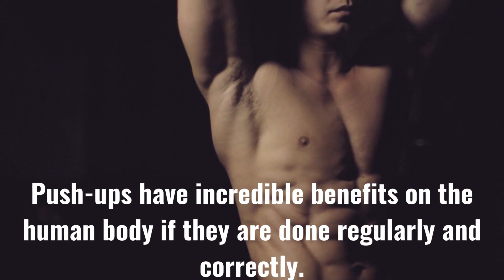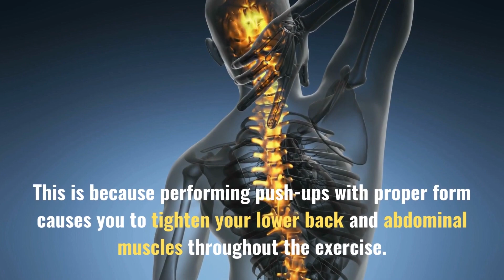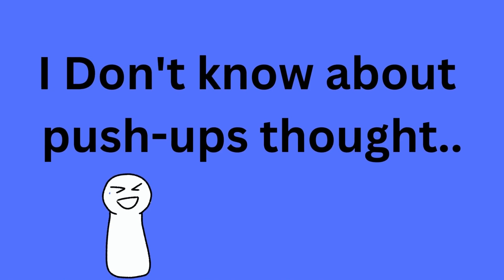100 Pushups a Day - This is What Will Happen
In this video, we're going to show you what will happen if you start doing 100 pushups a day – and what will happen as a result.

Pushups are one of the simplest exercises you can do, and yet they're one of the most effective bodyweight exercises you can do. This is why we're showing you what will happen as a result.

If you want to see results, then you need to start with this simple exercise – and stay consistent with it! By following our 100 pushup a day routine, you'll see big improvements in your strength, endurance, and overall fitness. So without further ado, let's get started!